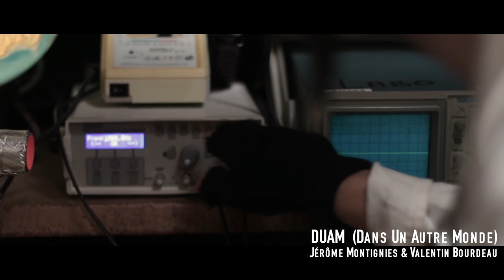Bande Démo de Frank Vézien - Compositeur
Bref résumé non exhaustif de mon travail en tant que compositeur de musique à l'image.

Toutes les musiques sont originales et soumises à Copyright.